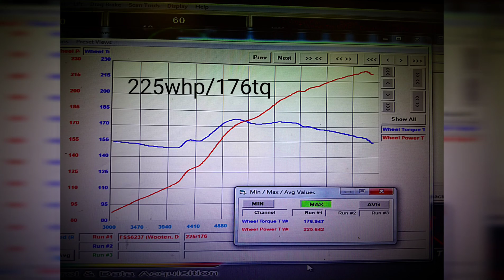E85 K24a2 swapped Integra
K24A2 swapped integra RDX 410cc injectors on E85